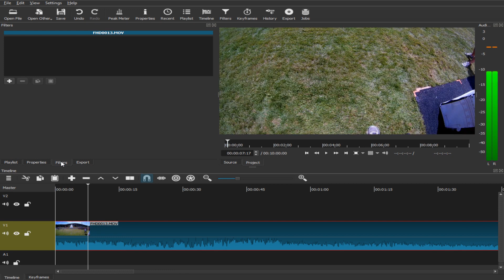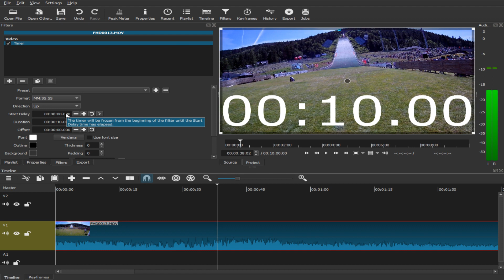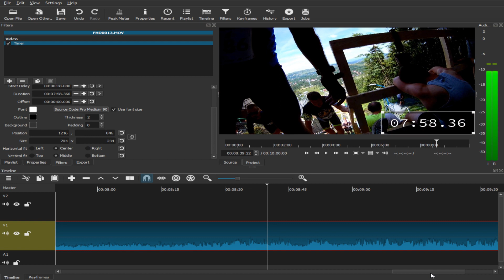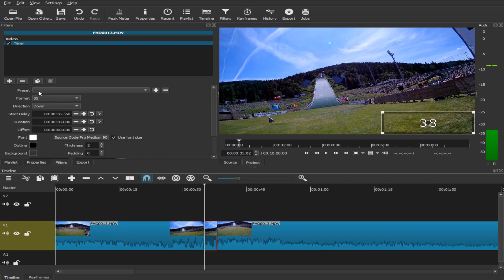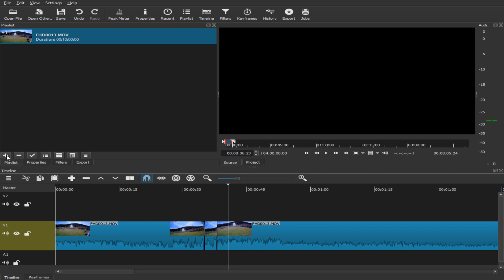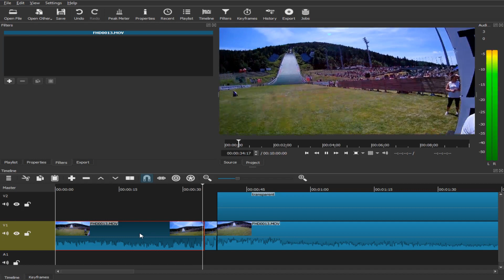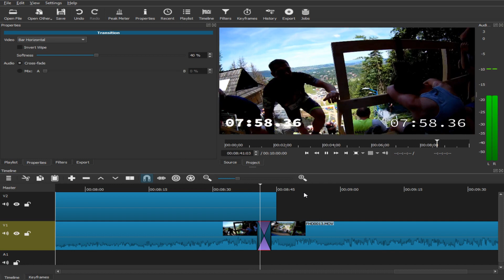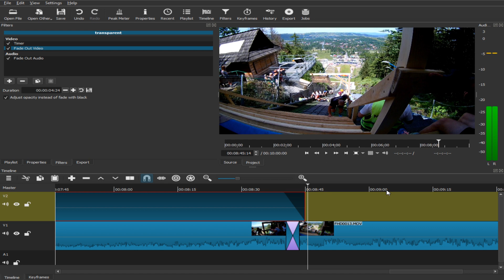TIMER, czyli wskaźnik czasu w filmie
Dwa sposoby na dodanie i parę porad jak ustawiać TIMER.
Dodatkowo pokazuje jak można go animować by znikł.

Jak spodobał się film to kliknij suba i like.
How you liked the movie, click on suba and like.

Zapraszam do oglądania i komentarzy. Pozdrawiam,
Marek W.

Sprzęt / equipment:
Kamera do zdań specjalnych - Redleaf SJ5000+,
Kamera do wszystkiego - Incontechs IT 4K,
Smartphone do audio i zdjęć - Samsung J5 2016.
Aparat - Panasonic Lumix GMC-G7K (14-42 kit lens)

Music licensed by Creativ Commons:
1. Thunder -Eveningland
2. Rev - Eveningland
3. Little Cookie II - William Rosati